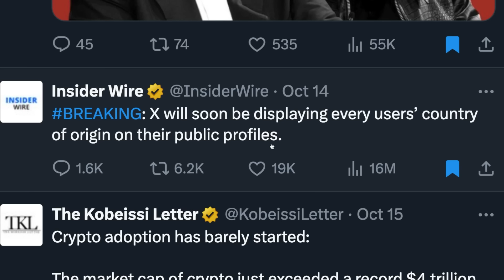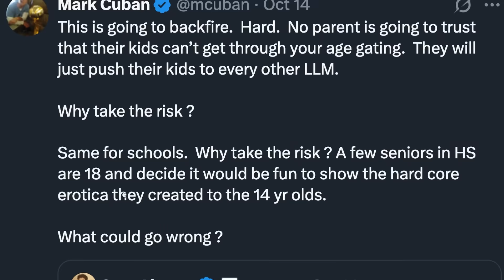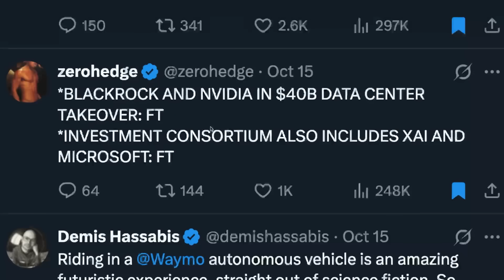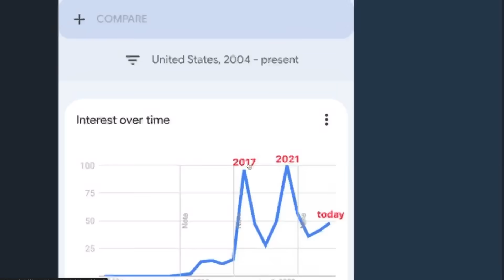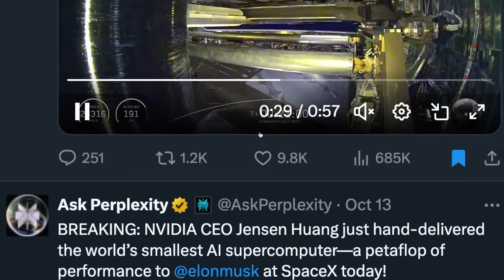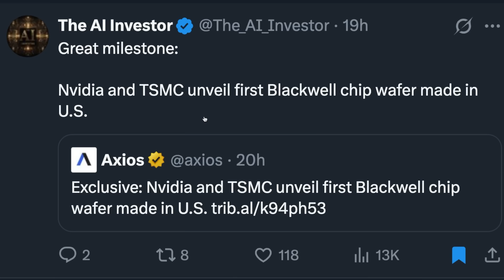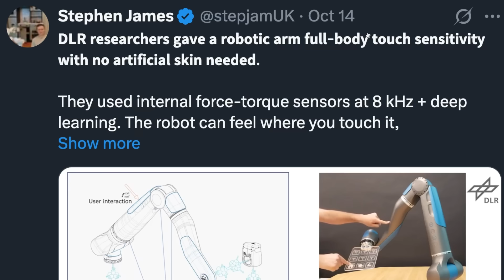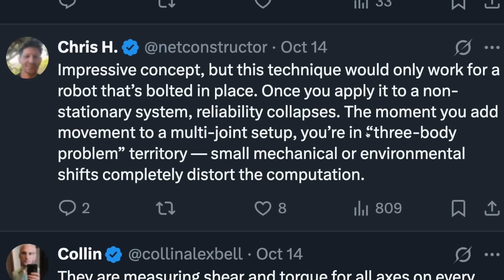This week in AI: US Blackwell Chip, More Deals, Cancer Solution?